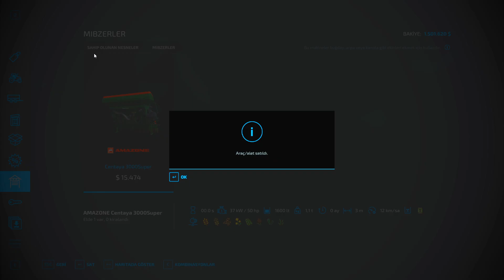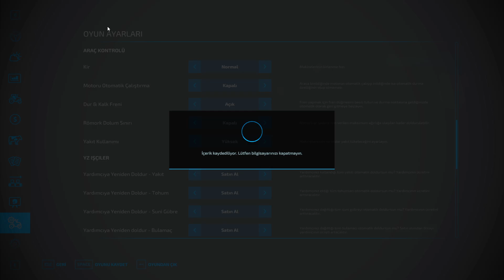YENİ BOMBA SERİ MÜKEMEL HARİTA VE EKPMANLAR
Gencolar selam yeni seri  ile karşınızdayım ufak bi sıkıntıdan dolayı olaylar karıştı ama kusura bakmayın iyi seyrler :))
DC SUNUCUM